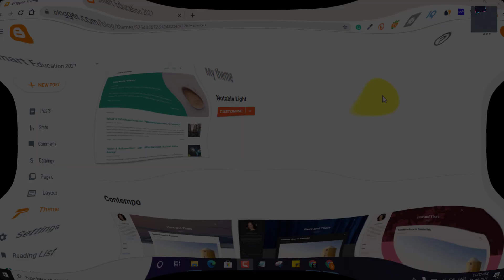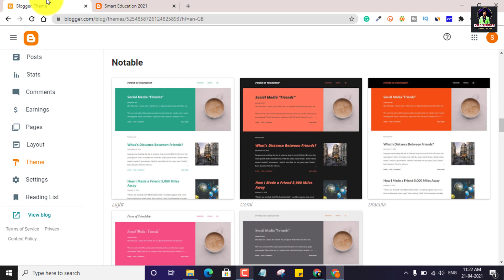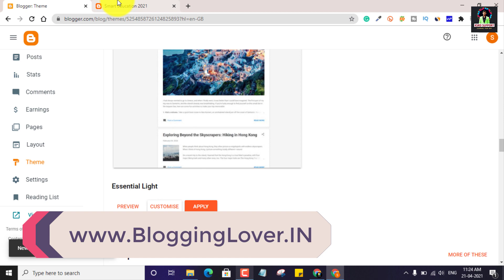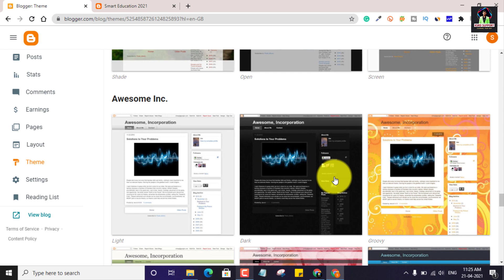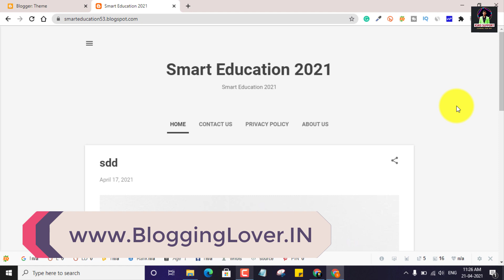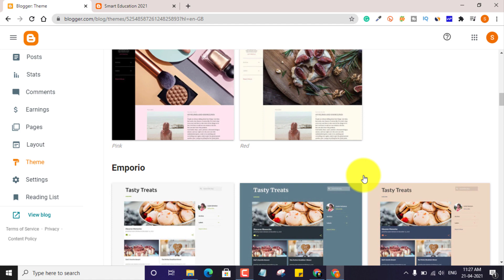how to get adsense approval on blogger template